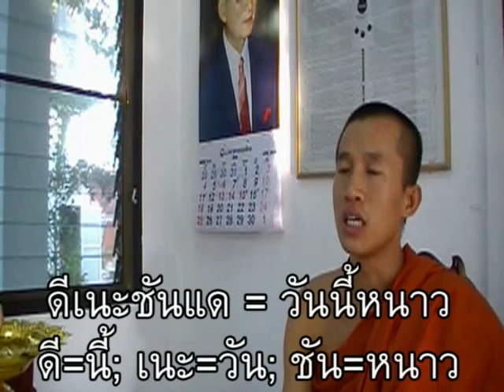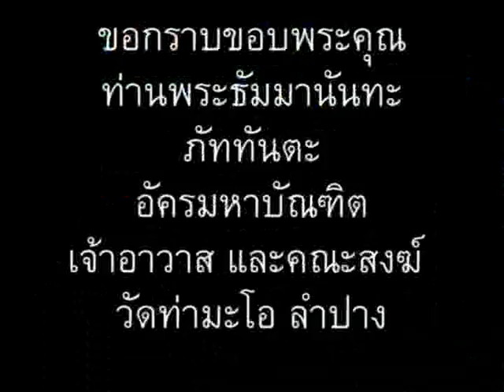ภาษาพม่า ตอน59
ภาษาพม่าสบายๆสไตล์เรา ตอน 59 - อากาศดีไหม // 'Learn Myanmar' for Thai speakers. CC: BY-NC-SA // ภาษาพม่าเรียง "ประธาน+กรรม+กริยา", คำขยายส่วนใหญ่ ใส่ไว้ข้างหน้า // ไวยากรณ์พม่าคล้ายภาษาญี่ปุ่น และมักจะมีอะไรที่ตรงข้ามกับภาษาไทยเป็นส่วนใหญ่